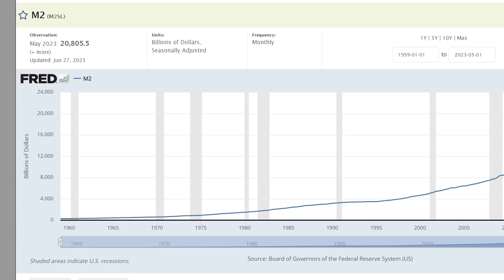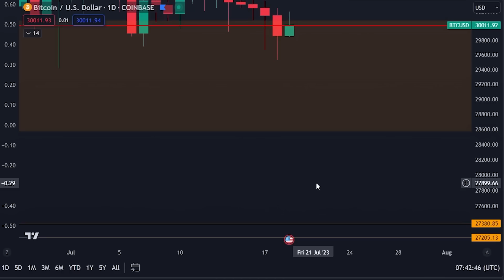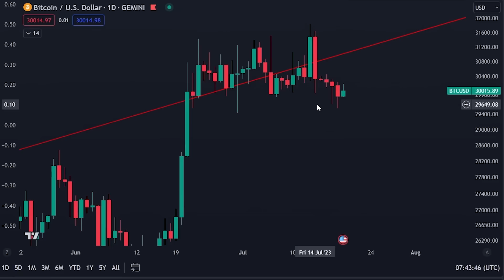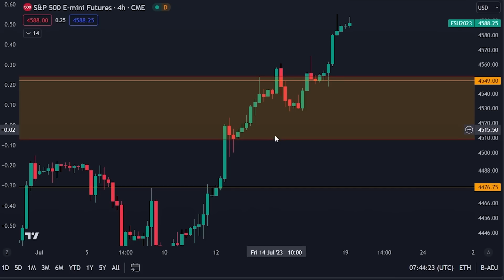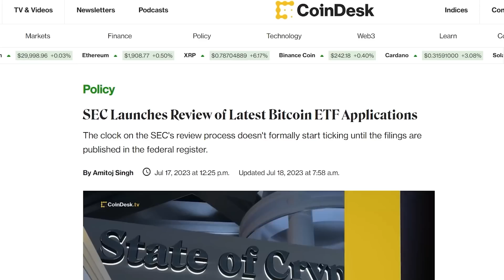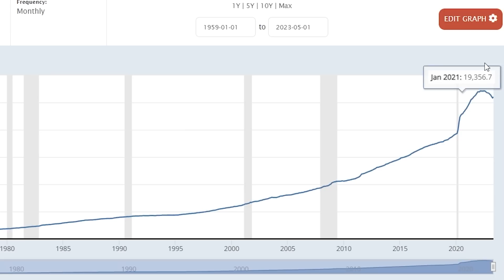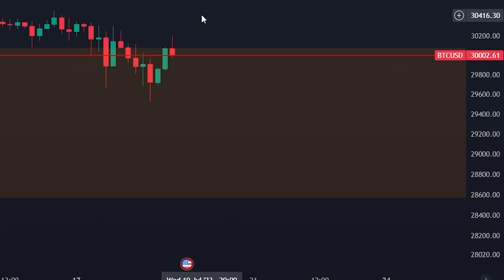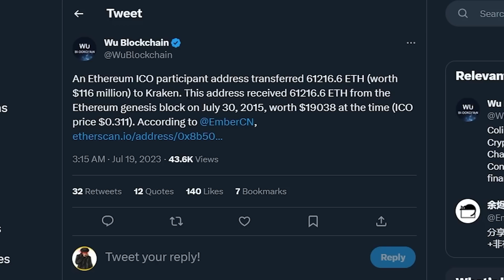PASST AUF DIESEN $116,000,000 VERKAUFENDEN WAL AUF [größte Chance am Kryptomarkt…]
-$60K ZEITLICH BEGRENZTER BONUS
-GROSSE EINZAHLUNGSBONI VERFÜGBAR
-BIS ZU $60.000 BONUS FÜR ERSTEINZAHLER
-ZEITLICH BEGRENZTES ANGEBOT. HEUTE ANMELDEN.

BOT1 (Zyklus):  RISIKOBEHAFTET, SCHAUT EUCH DAS VIDEO OBEN IN DER VIDEBSCHREIBUNG AN!

Timestamps:
00:00 - Intro
00:45 - Bitcoin-Analyse
04:07 - Das ist VERRÜCKT
06:51 - Jetzt vorbereiten
09:17 - Update der Trading-Bots
10:30 - Massiver Ethereum-Wal-Transfer

⛓ 🔗 Nützliche Links 🔗 ⛓

cryptocurrency, crypto, decentralized, news, best investment, price